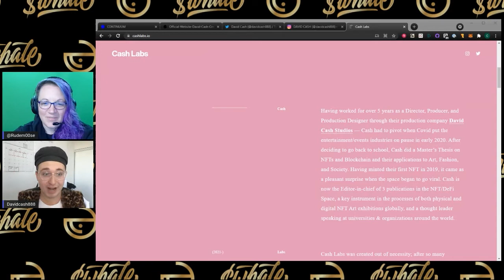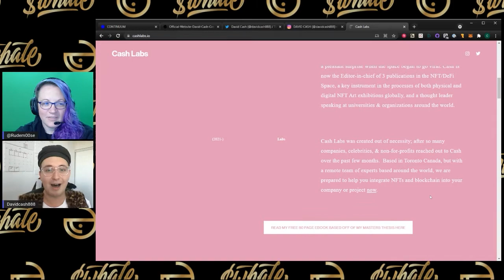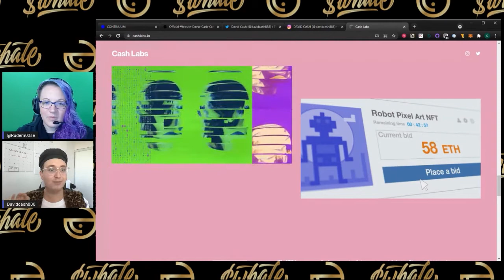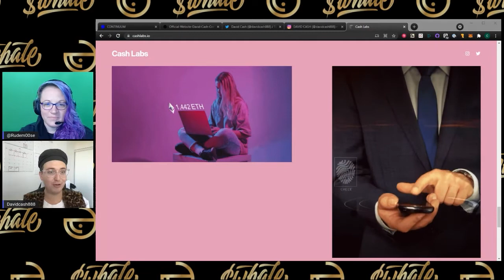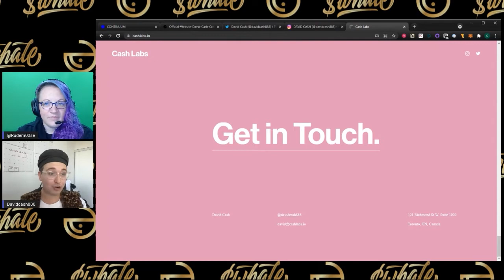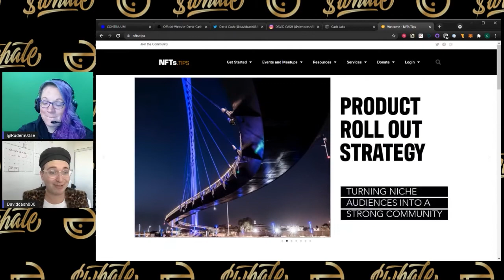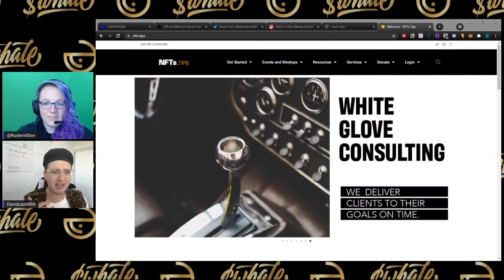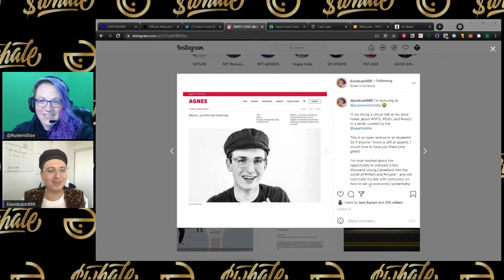WTF is an NFT? David Cash tells all | $Whale Movers Makers & Shakers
Hey Whale family! Welcome back to another episode of $Whale Movers Makers & Shakers!

We’re joined by David Cash, Editor-in-chief of NFTs and Founder of Cash Labs as he shares his journey from learning about NFTs to what its like to build in the NFT space! 🛠️

If you are new to NFTs you won’t want to miss this incredible interview with David Cash. Lots to unpack so kick back with your favorite beverage and enjoy!

Jump in the Whale Community on Discord! Score strategies on the best Nfts picks!

Whale Community

$WHALE is a Social Currency that is backed by tangible and rare NFT assets while embodying scarcity through definitive limited issuance.

There will only be a maximum of 10 million $WHALE ever created, with the launch value of each $WHALE being underpinned by a basket of some of the rarest and sought after Non-Fungible Tokens (NFTs) in the industry. The Vault is only one dimension that defines the value of $WHALE as a Social Currency. More important to the project is the growth of the community, the growth of $WHALE as a brand, and the growth of use cases for $WHALE as a Social Currency.